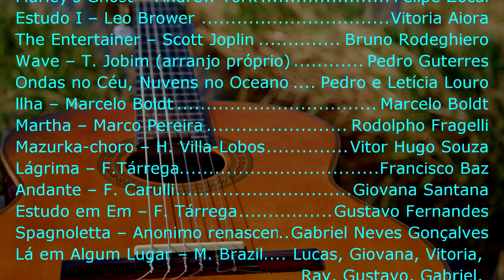Recital de Violão da Licenciatura em Música - Universidade Federal de Pelotas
Recital de Violão - Licenciatura em Musica
             Programa

Samba-rock – Musicando  Alice, Adrian, Dara e Endriw

Domingo – H. Perera   Bruno, Vitória, Felipe e João

Marley’s Ghost – Andrew York  Felipe Zocal

Estudo I – Leo Brower   Vitoria Aiora

The Entertainer – Scott Joplin  Bruno Rodeghiero

Wave – T. Jobim (arranjo próprio) Pedro Guterres

Ondas no Céu, Nuvens no Oceano Pedro e Letícia Louro

llha – Marcelo Boldt   Marcelo Boldt

Martha – Marco Pereira   Rodolpho Fragelli

Mazurka-choro – H. Villa-Lobos  Vitor Hugo Souza

Lágrima – F.Tárrega   Francisco Baz

Andante – F. Carulli   Giovana Santana

Estudo em Em – F. Tárrega  Gustavo Fernandes

Spagnoletta – Anonimo renascentista Gabriel Neves Gonçalves

Lá em Algum Lugar – M. Brazil  Lucas, Giovana, Vitoria, Ray
Gustavo, Gabriel, Elizabete,  Marcelo, Aise, Luan, Miguel,
Renan, Nilton e João

                              Dia 28 de junho de 2019 / 17h
                     Auditório do Centro de Artes da UFPel.